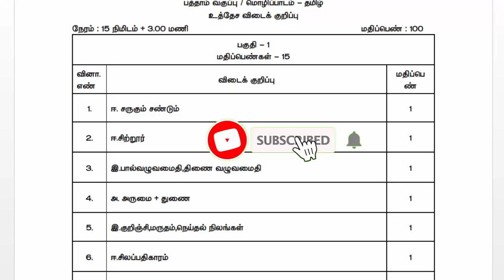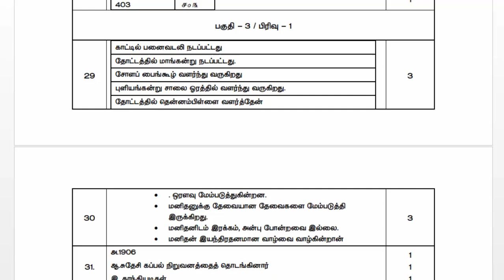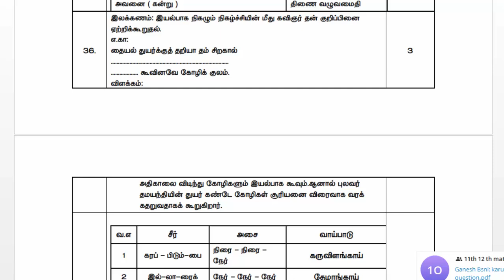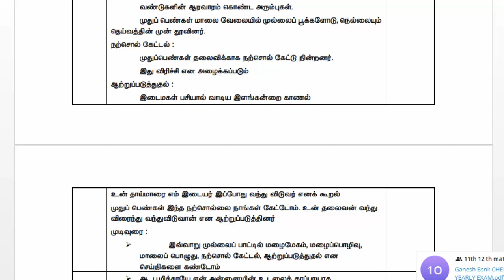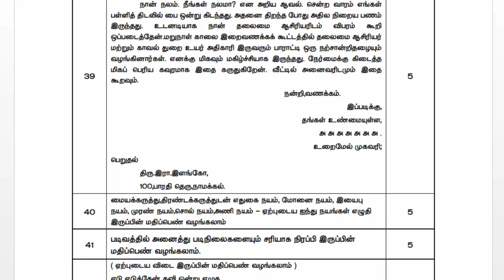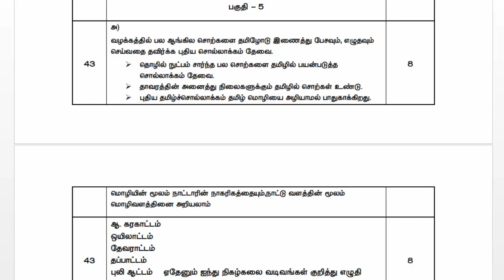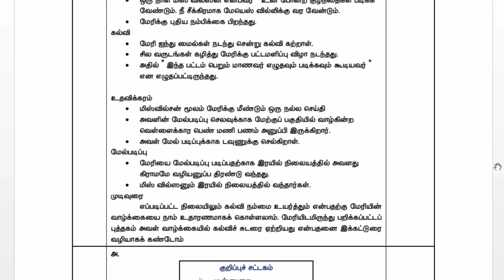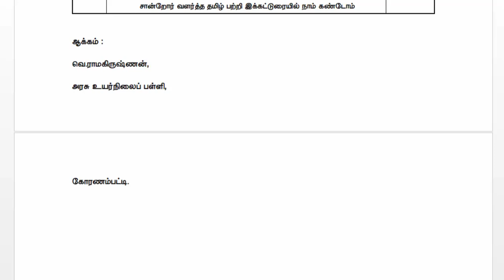10ஆம் வகுப்பு தமிழ் அரையாண்டு தேர்வு விடைத்தாள் தர்மபுரி மாவட்டம்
10ஆம் வகுப்பு தமிழ் அரையாண்டு தேர்வு விடைத்தாள் தர்மபுரி மாவட்டம்

Lesson plan
10th
10th TM Materials
10th EM Materials
9th
9th TM Materials
9th EM materials
8th
8th TM Materials
8th EM Materials
7th